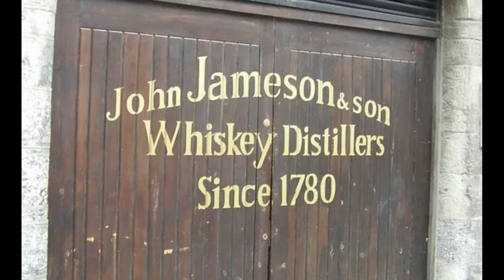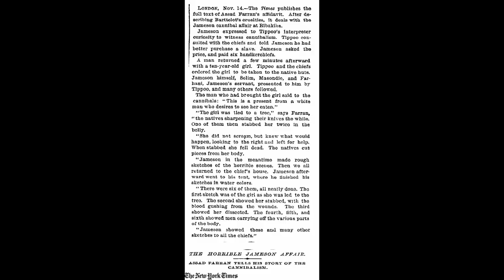Whiskey Empire & Cannibalism?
Whiskey Empire & Cannibalism is a story where we explore the expedition that heir to the Jameson whiskey empire, James Jameson, took into Africa where it is alleged that he bought a slave so that he could watch her be cannibalized. James Jameson paid 6 handkerchiefs for a girl to be eaten by cannibals.

Fair Use: "Notwithstanding the provisions of sections 106 and 106A the fair use of copyrighted work, including such use by reproduction in copies or phonorecords or by any other means specified by that section, for purposes such as criticism, comment, news reporting, teaching, scholarship, or research, is not an infringement of copyright."
This video and The Shadows Within in general may contain certain copyrighted works that were not specifically authorized to be used by the copyright holder(s), but which we believe in good faith are protected by law and the fair use doctrine noted above